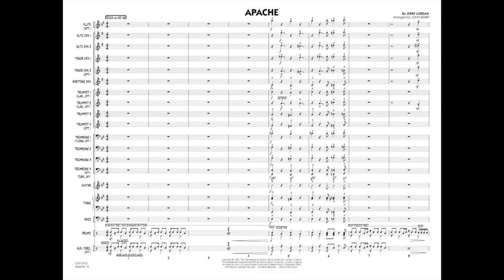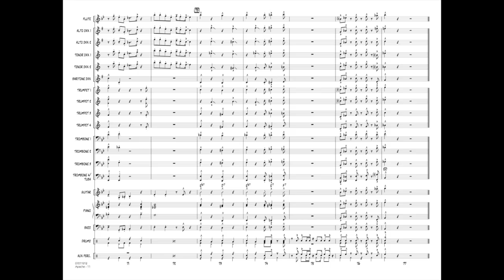Apache by Jerry Lordan/arr. John Berry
Originally recorded in 1961 by Jorgen Ingmann (but better known for the recording in 1981 by the Sugarhill Gang), this funky hit has remained a favorite. Feature your drummer or an additional percussionist on this solid chart scored for young bands.
HL07011912
HL07011913